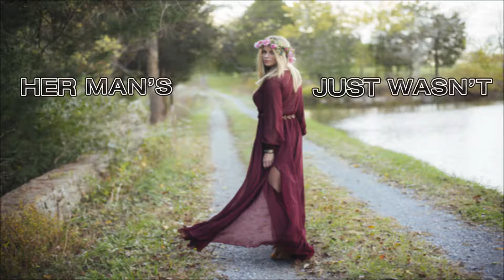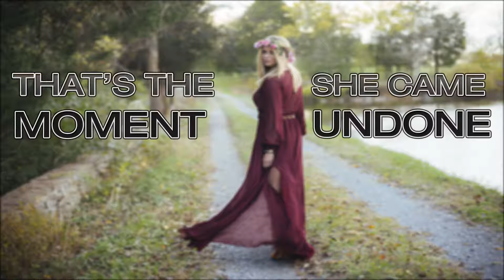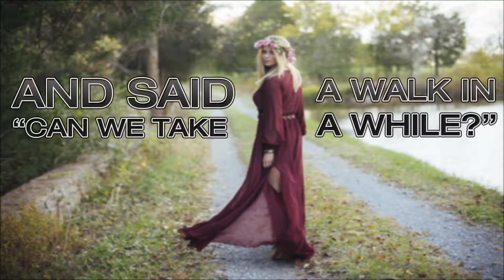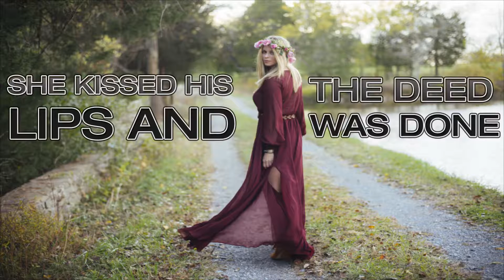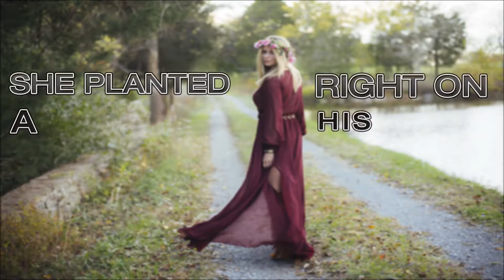Southern Roots - Ana Cristina Cash - Lyric Video